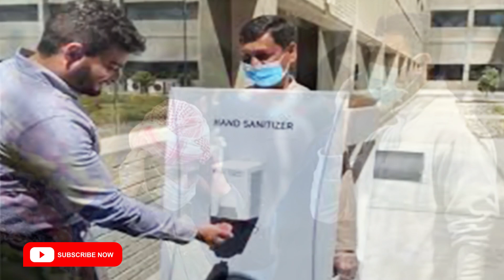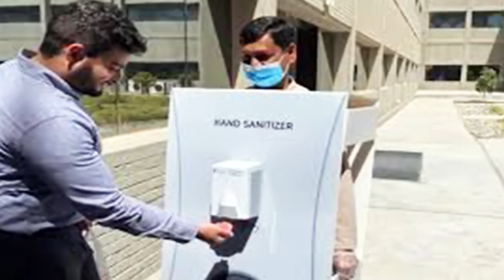সৌদি প্রবাসী ভাইদের জন্য বিশেষ খবর ! এই নারী প্রবাসীদের ফাঁদে ফেলে সর্বস্ব নিচ্ছে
সৌদি প্রবাসী ভাইদের জন্য বিশেষ খবর ! এই নারী প্রবাসীদের ফাঁদে ফেলে সর্বস্ব নিচ্ছে সৌদি প্রবাসী ভাইদের দৃষ্টি আকর্ষণ করছি ! ডিজিটাল হুন্ডি থেকে দূরে থাকুন সৌদি রিয়াল স্বর্ণের রেট প্রবাসী ভাইরা দেখুন আজকের অস্থির রেট কত সৌদি জাওজাত হতে পাওয়া প্রবাসী ভাইদের জন্য বিশেষ খবর |

৪টি কাগজ জমা দিয়ে সৌদি প্রবাসীরা কফিল ছাড়াই ভিসার মেয়াদ বাড়াবেন

"সৌদি"
"প্রবাসী" "সৌদি প্রবাসী"
"সৌদি যুবরাজের"